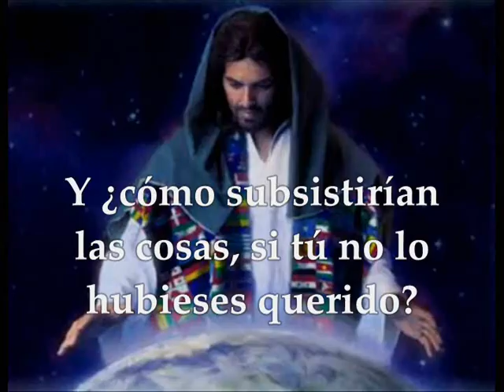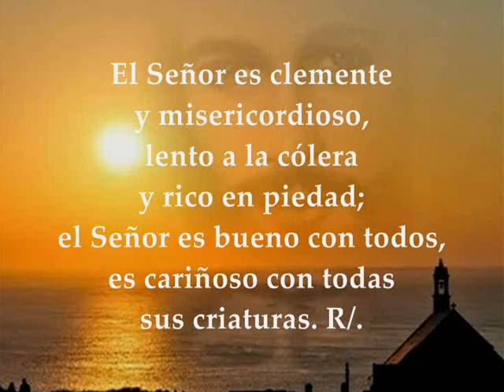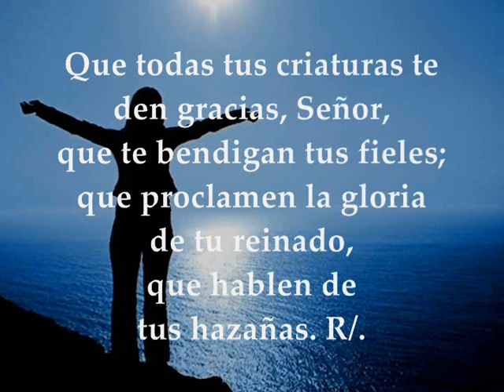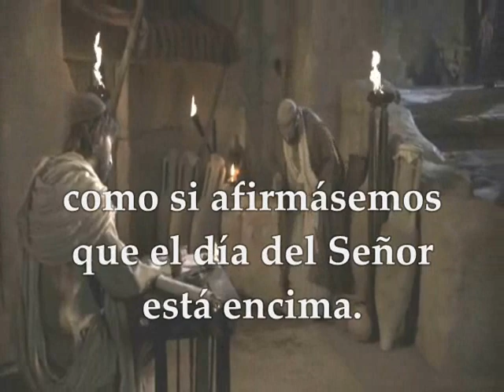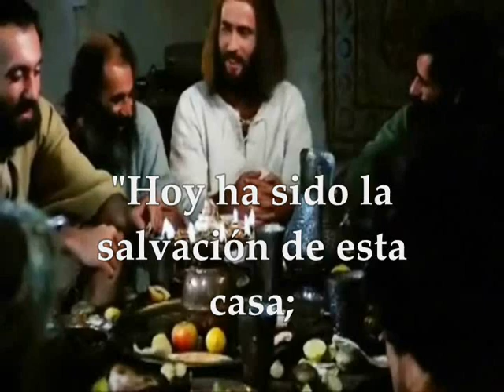Evangelio Domingo 3 de Noviembre de 2019 Lucas 19,1-10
Evangelio y lecturas del DOMINGO 3 DE NOVIEMBRE DE 2019 SEMANA XXXI TIEMPO ORDINARIO CICLO C PRIMERA LECTURA: Del libro de la Sabiduría 11,22–12,2 SALMO : 144,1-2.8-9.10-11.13cd-14 R/.Bendeciré tu nombre por siempre, Dios mío, mi rey. SEGUNDA LECTURA: De la segunda carta del apóstol san Pablo a los Tesalonicenses 1, 11-2, 2 EVANGELIO: San Lucas 19, 1-10